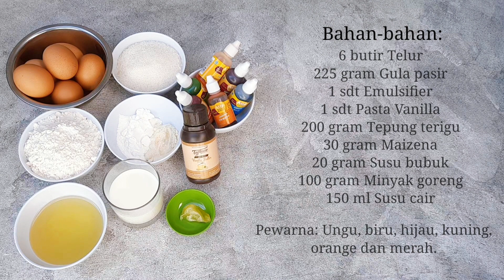Rainbow Cake Kukus | Super Lembut dan Enak Banget, Wajib Coba!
Assalamu'alaikum.. Di video kali ini saya akan membuat rainbow cake versi kukus. Hasilnya super lembut dan enak, wajib banget untuk di coba. Cake ini sangat cocok untuk dijadikan cake dasar ulang tahun dengan warna rainbow yang sangat menarik dan disukai anak-anak. Yuk simak bahan-bahannya.

RAINBOW CAKE KUKUS

Bahan:
6 butir Telur
225 gram Gula pasir
1 sdt Emulsifier
1 sdt Pasta Vanilla
200 gram Tepung terigu
30 gram Maizena
20 gram Susu bubuk
100 gram Minyak goreng
150 ml Susu cair

Pewarna: Ungu, biru, hijau, kuning, orange dan merah.

Untuk proses pembuatannya, tonton di video ini sampai selesai yaa. Selamat mencoba